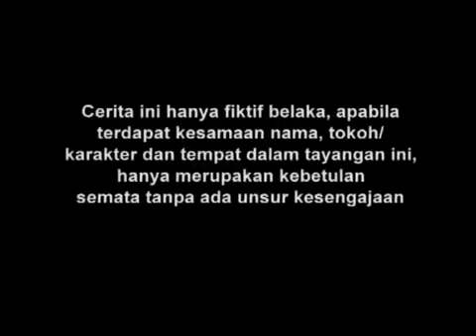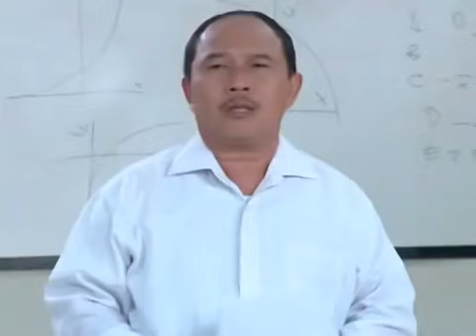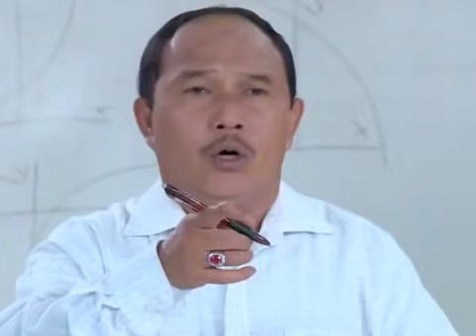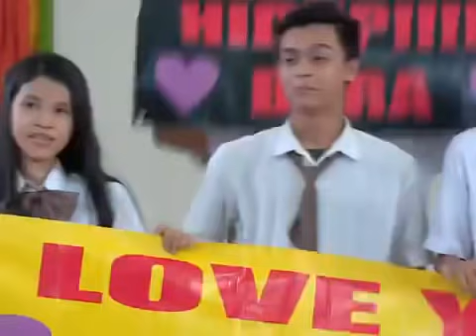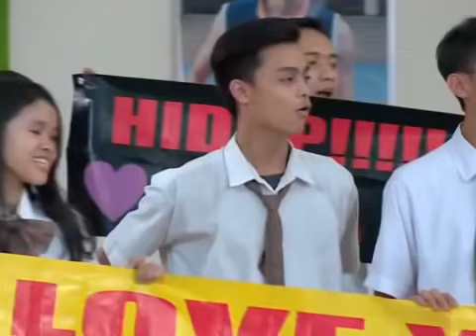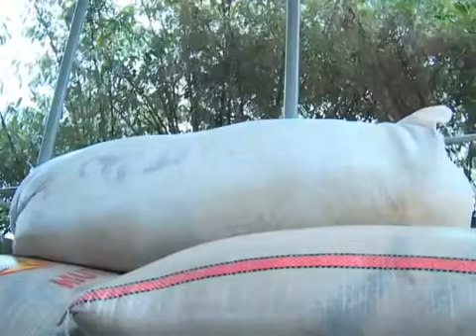Manusia Harimau - Episode 60